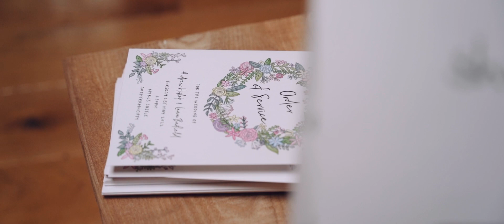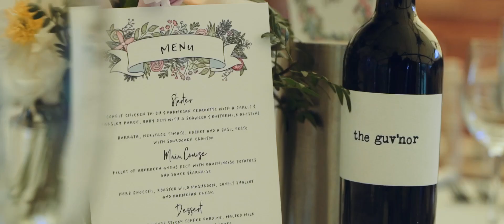Laura & Andrew // Laid back spring wedding, Myres Castle, Scotland.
Early showers gave way to glorious sunshine in this beautiful wedding held at the stunning Myres Castle estate in Fife, Scotland.

MB01EMX01352N73